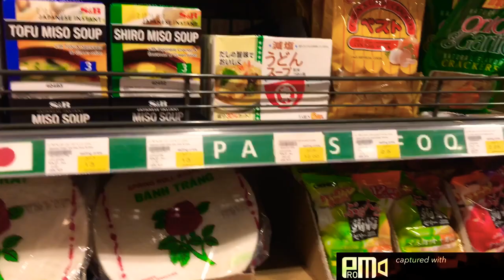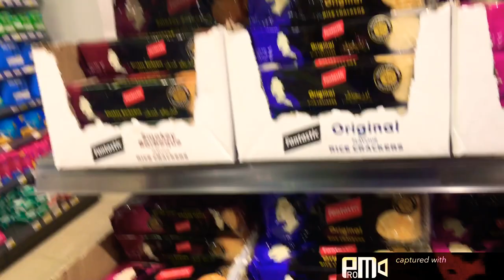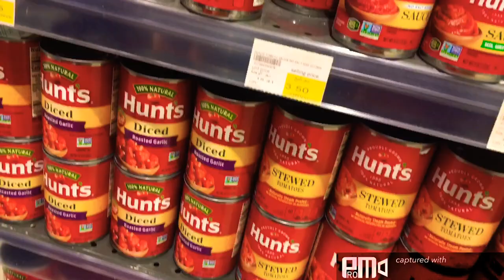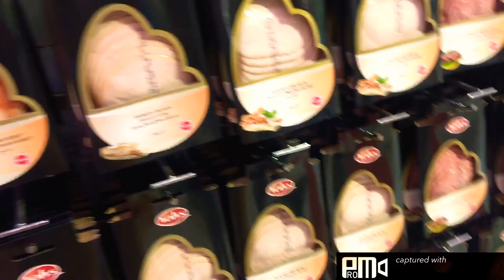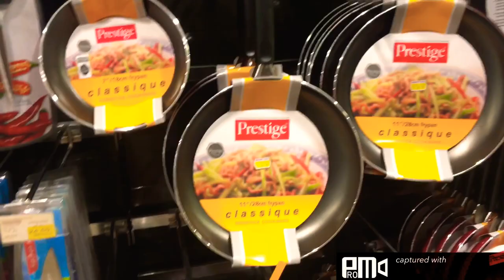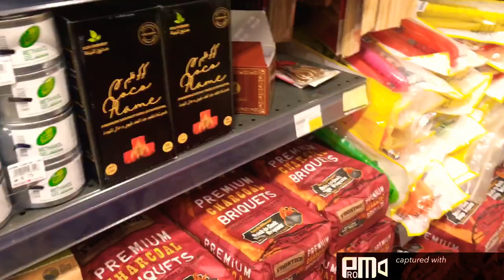Come shopping vth us 🛒 01mall megamart part :1#// Qatar shopping qatar 🇶🇦 //malluvlog